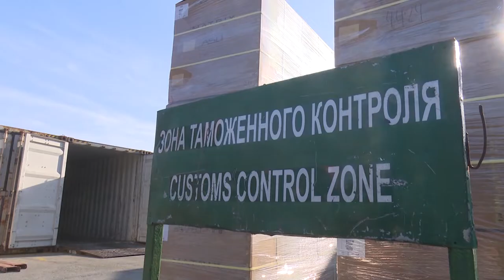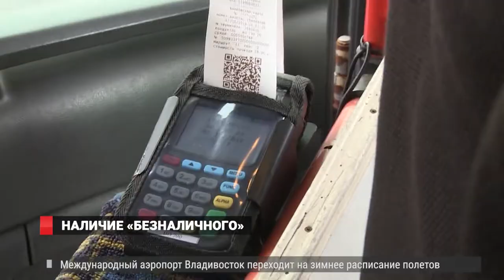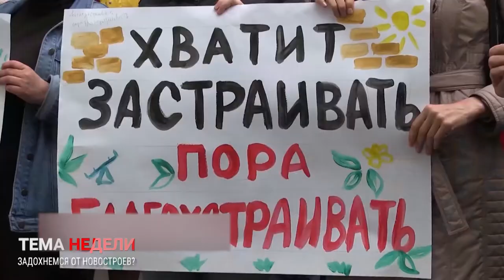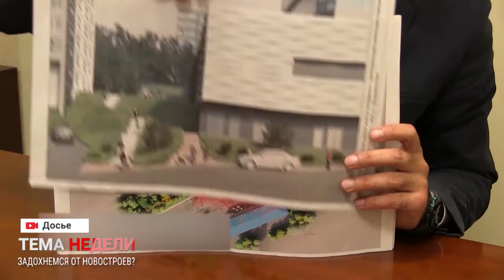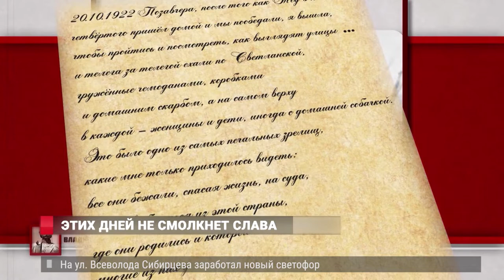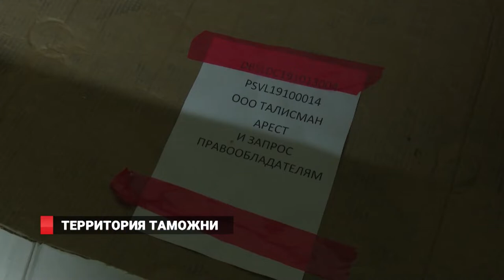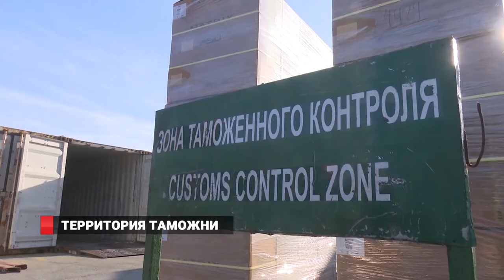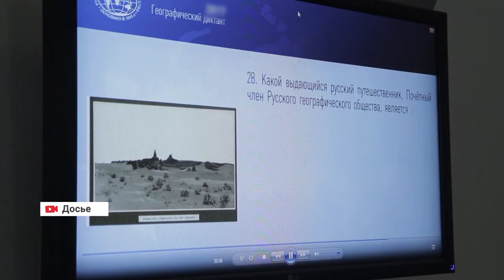БЕЗНАЛ В АВТОБУСАХ. Новости 25.10.2019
1. Две стороны одного безнала. Проблемы с бесконтактной оплатой проезда в автобусах обсудили в управлении транспорта вместе с перевозчиками.
2. Стройке бой. Точечная застройка во Владивостоке – один из главных социальных конфликтов города.
3. Территория таможни. За работой профессионалов в канун Дня таможенника наблюдала съемочная группа 8  канала.
 Минное поле. Во время ремонтных работ на дорогах Владивостока канализационные люки представляют особую опасность.
И ещё расскажем. Удар по инсульту. В Приморье пройдёт развлекательное, семейное и праздничное мероприятие «Мы выбираем жизнь! Инсульту – нет».